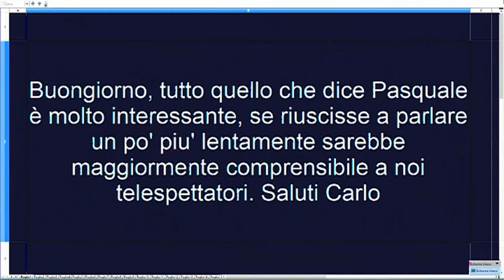Di Prima Mattina di venerdì 2 giugno 2017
Ospite: Pasquale Di Ferdinando, associazione consumatori Robin Hood.